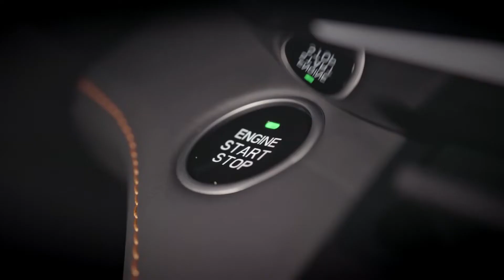Changan UNI-V Global Launch 2022 03 @ Chongqing